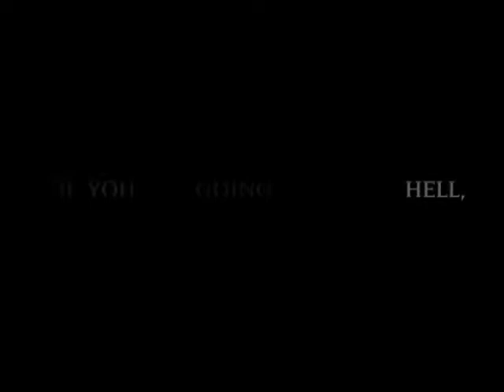Brothers in Arms Earned in Blood Extras - Blazing Angels Game Trailer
This video shows a trailer for a video game called Blazing Angel which is found in Earned in Blood Extras.